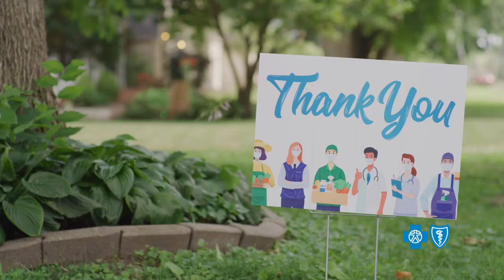Chico B, Denishia M, Nyah E Wellmark ThereForUs